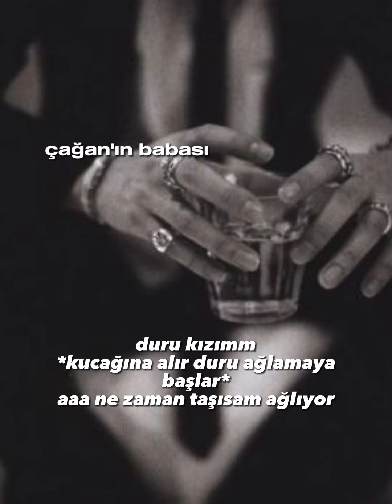AŞK MASUMDUR 24.BÖLÜM🖤